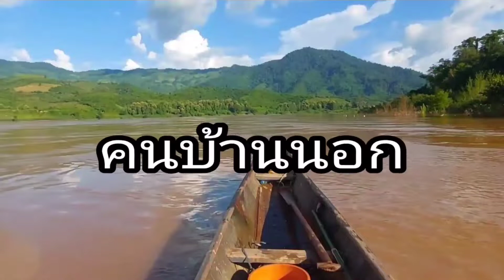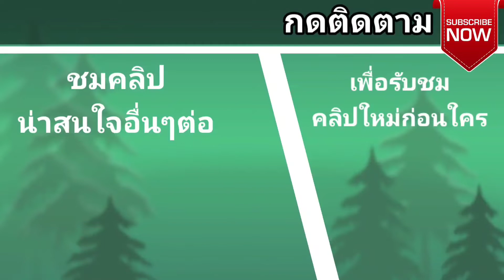ວິທີອົບເປັດໃຫ້ແຊບໆໜ້າກິນ# คนบ้านนอก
ວັດທະນະທຳ, ວິຖີຊີວິດ, ອາຫານທ້ອງຖິ່ນ,ຫາຢູ່ຫາກິນຍິງນົກຕົກປາຕາມທຳມະຊາດ
วัฒนธรรม, วิถีชีวิด, อาหารท้องถิ่น, หาอยู่หากินยิงนกตกปลาตามธรรมชาติ

Line: nd-9776

❤️ຂອບໃຈທຸກຄົນທີ່ຕິດຕາມໃຫ້ກຳລັງໃຈ❤️NoudHillbilly